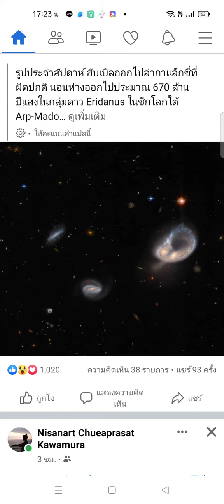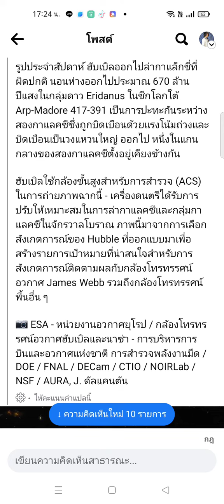แสงดวงไฟลอย